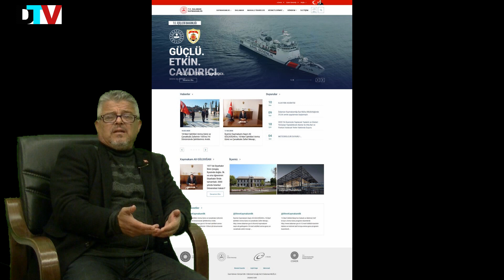DALAMAN'IN KORONA İLE İMTİHANI VE KETUM YÖNETİCİLER.DURUM NE ?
Dünya çapında ciddi bir salgına dönüşen ve giderek artan önemli tedbirlerin alındığı korona virüsü salgını ile ilgili olarak Dalaman ve bölgede yaşananlar üzerine değerlendirme.